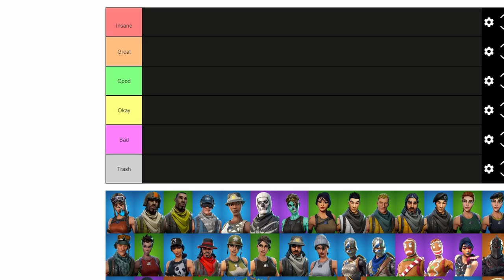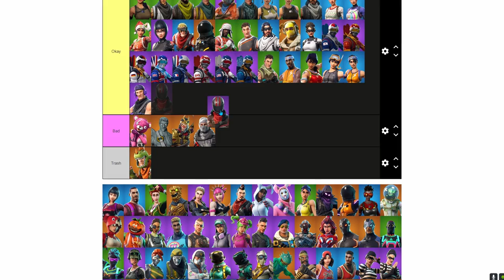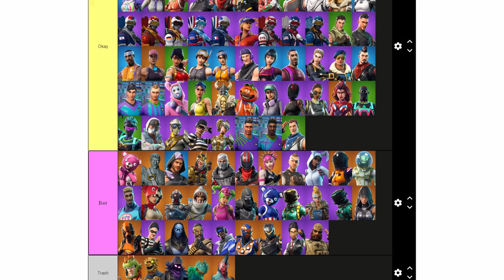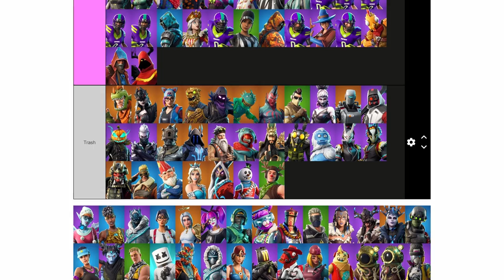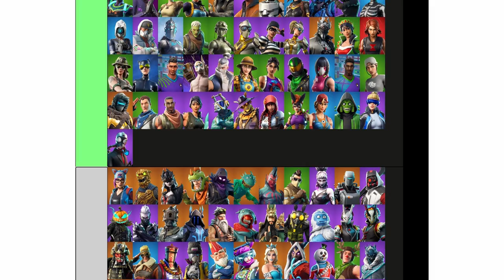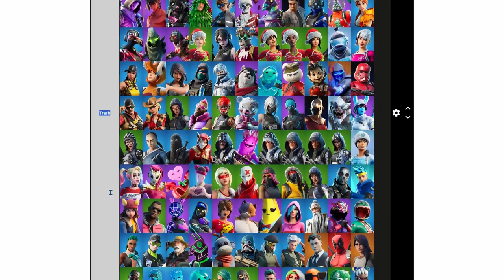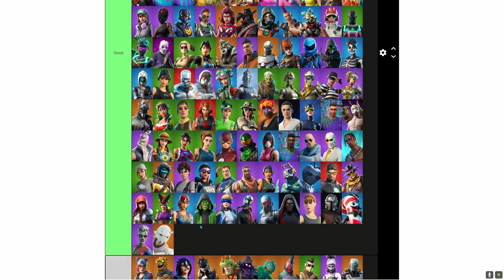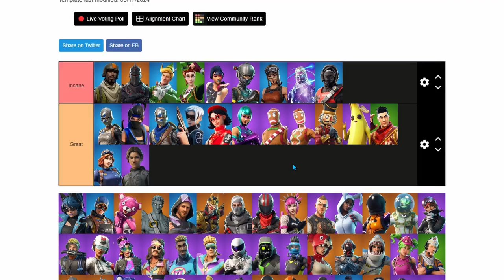I Ranked *EVERY* Fortnite Skin (Tier List)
In this video, I rank every Fortnite skin released from 2017 to 2024! From the OG classics to the latest additions, find out which skins are at the top and which ones didn’t quite make the cut. Whether you're a casual player or a Fortnite pro, this tier list will give you the ultimate breakdown of all the skins that have graced the game over the years.

Big shoutout to @woutpost23 for helping with the making of this video and the thumbnail!

0:00 Intro
0:37 Ranking Skins
1:04:57 conclusion